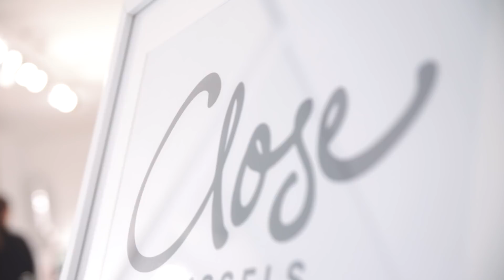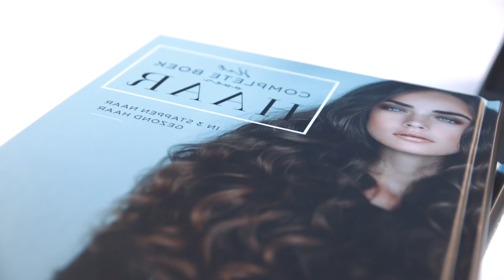Dit was de eerste Belmodo Beauty Night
Zaterdag 23 september konden beautyliefhebbers zich vollledig uitleven op de allereerste Belmodo Beauty Night in het atelier van Isabelle de Borchgrave.